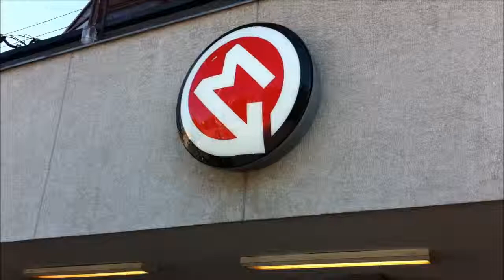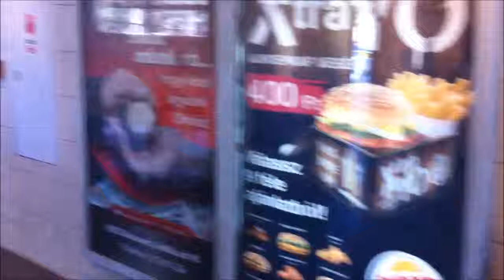Metro w Budapeszcie, linie, bilety, układ [vlog Marcin w trasie]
O co chodzi w jednym z najstarszych systemów metra na świecie?